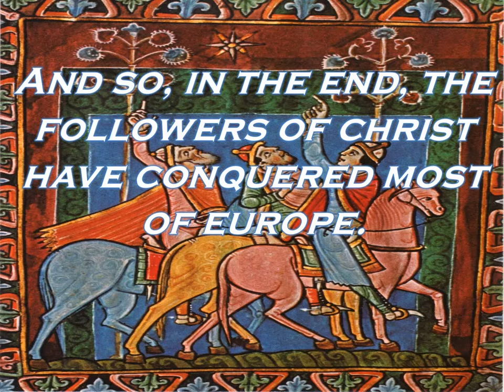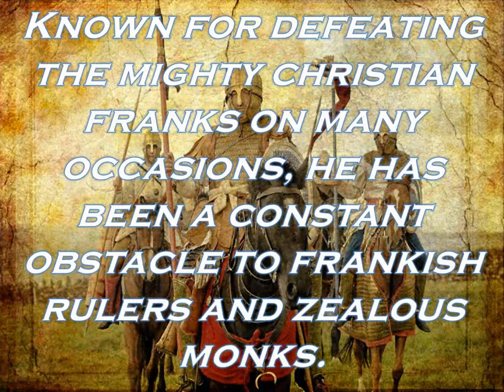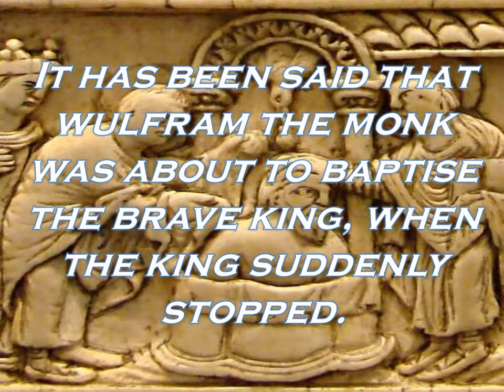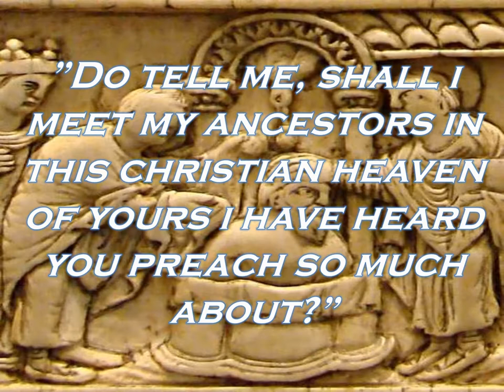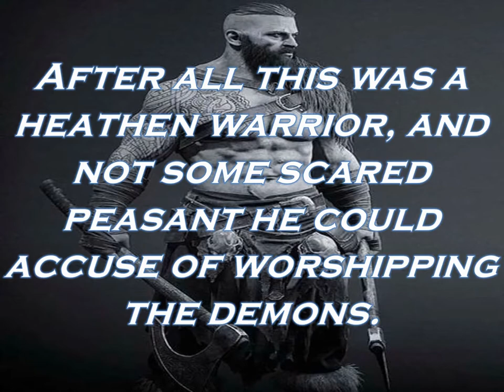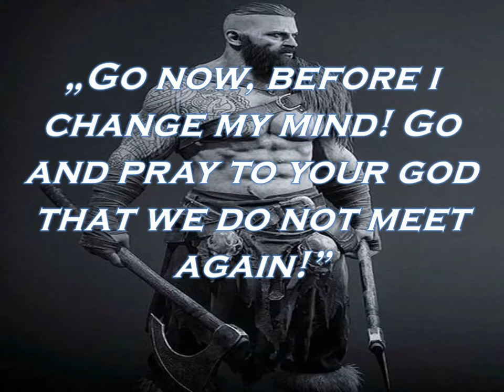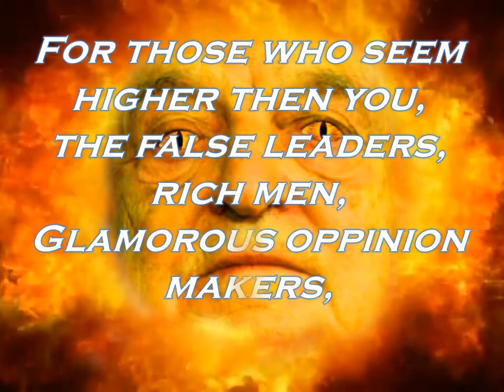Motivational story - Redbad, King of the Frisians.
Motivational story featuring Redbad King of the Frisians, dedicated to modern day followers of the Germanic gods.